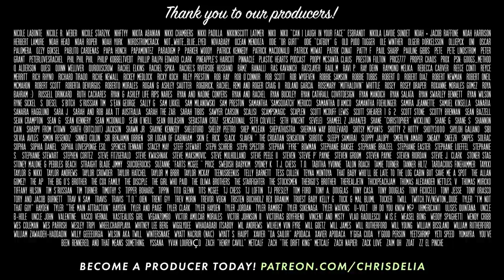North Pole Johnson (231) | Congratulations Podcast with Chris D'Elia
In this week's episode Chris finds out squids have beaks, has a great moment in the green room with his son, and remembers the late great Bob Saget.